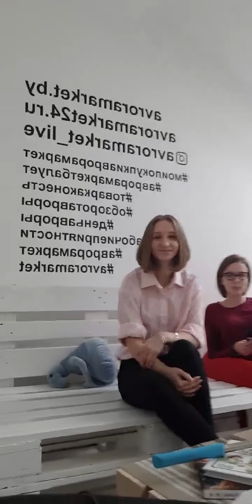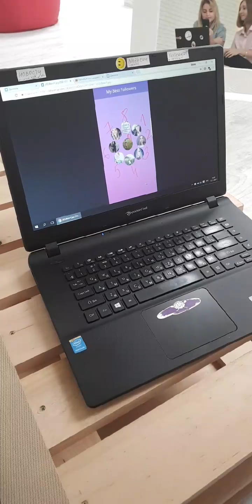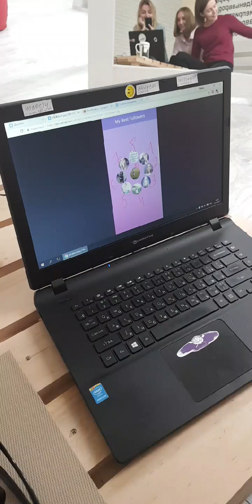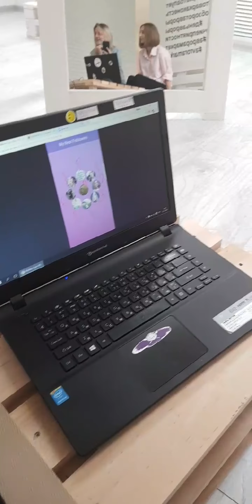Прямой эфир 17.11. Болтаем 😊